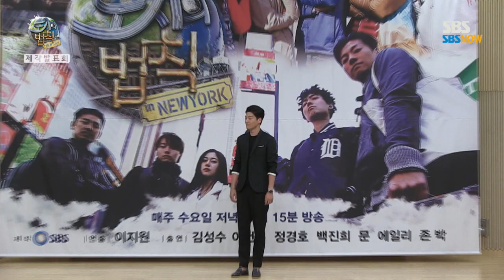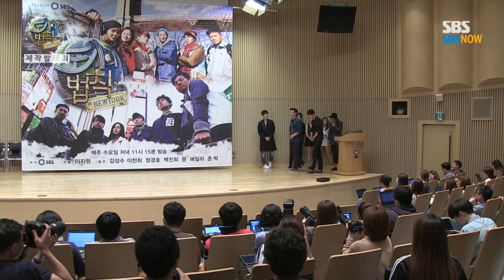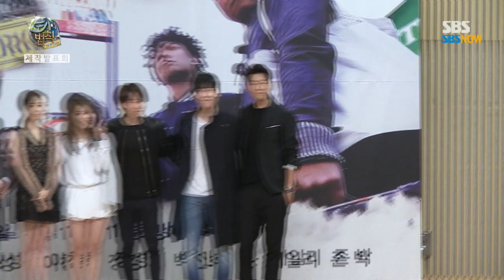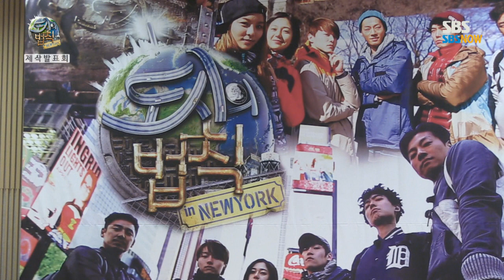SBS [도시의법칙] - 제작발표회 영상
SBS 도시의 법칙 in 뉴욕
본방송 Wed(수) 11:15PM
2014년 6월 11일 첫방송 예정